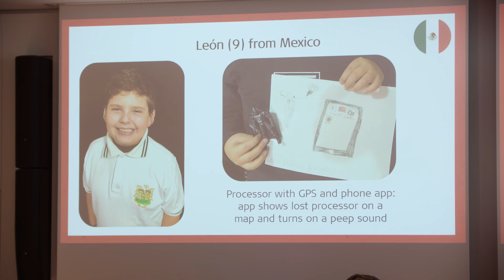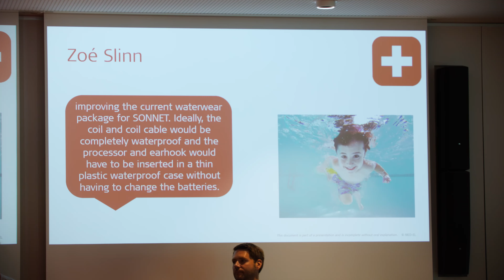Inventors’ Proud Parents – What Makes Them Proud - 2023 | IDEASforEARS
Our IDEASforEARS parents share what makes them incredibly proud of their young inventing daughters and sons.

Innovative, strength, creative, confidence, and perseverance are just some of the powerful words these proud parents used to describe their children.

The next contest opens on 9 November. Keep up to date on the IDEASforEARS

MED-EL is the leading innovator in the field of hearing implants. We help others hear the joys of sound through groundbreaking technologies. MED-EL products are made at our headquarters in Austria and we are helping people overcome hearing loss in more than 130 countries.

To learn more about our passion for helping people with hearing loss go